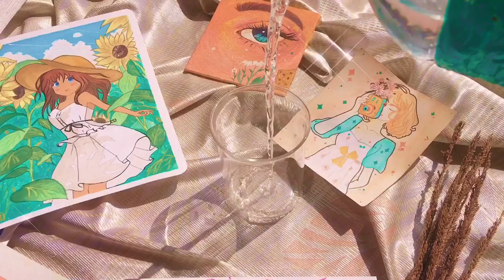Channel Trailer(*aesthetic art) artsycocobean , soothing vibes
CoCo is typing 💬
Hellu there everyone. I hope you all are doing great 😊 Well this is my channel trailer I hope you’ll like it. I’m really excited to start this journey and thank you for joining in. 🌈
Do comment your views and I’ll try my best to understand you
Thank youuuu
See you next Saturday
Until then byeeee
~love CoCo

It was used from the Inshot app.